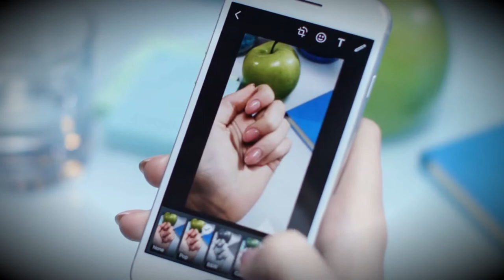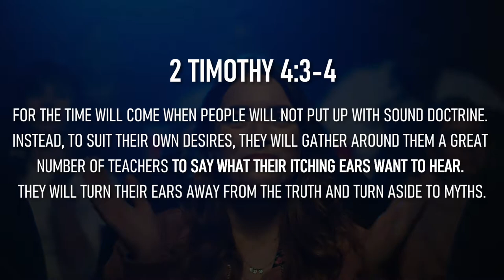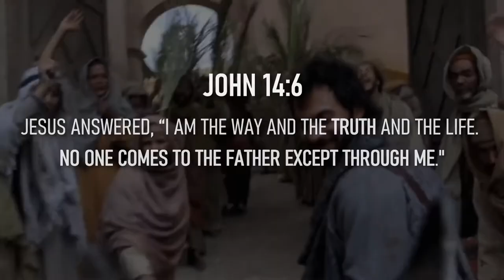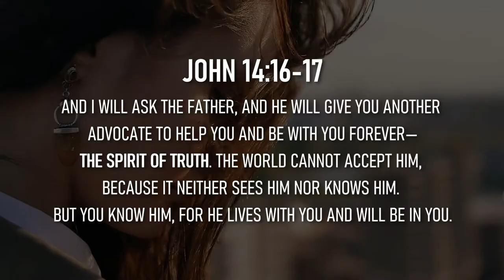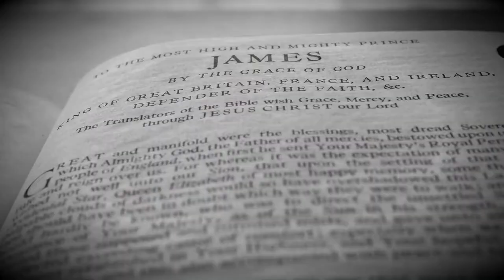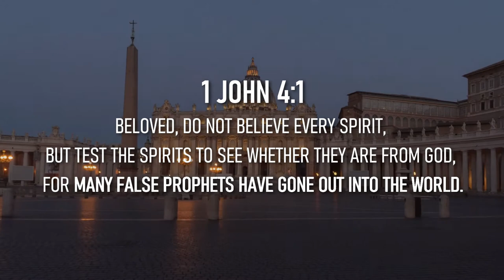How to know THE TRUTH in confusing times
If you are like most people, you probably have noticed an increase in polarizing opinions and contradicting information from the media in recent times. Everyone seems to think they have a monopoly on truth. So how do we discern right from wrong and reality from fiction nowadays? The answer is simple... JESUS. 🙏

Sound credit to Zapsplat

⚠ ꜱᴋɪʟʟ ꜱᴀɴᴄᴛᴜᴍ ᴅᴏᴇꜱ ɴᴏᴛ ᴄʟᴀɪᴍ ᴛʜᴇ ʀɪɢʜᴛꜱ ᴛᴏ ᴀʟʟ ᴠɪᴅᴇᴏ ᴀɴᴅ ᴀᴜᴅɪᴏ ᴄʟɪᴘꜱ ᴜꜱᴇᴅ ɪɴ ᴛʜɪꜱ ᴠɪᴅᴇᴏ. ɴᴏ ᴄᴏᴘʏʀɪɢʜᴛ ɪɴꜰʀɪɴɢᴇᴍᴇɴᴛ ɪꜱ ɪɴᴛᴇɴᴅᴇᴅ. ⚠